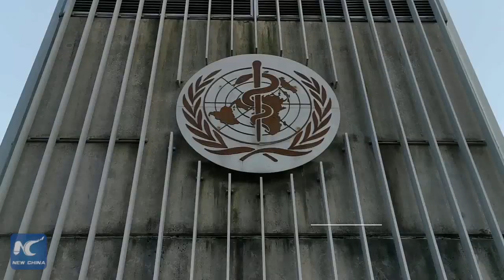WHO warns against hoarding of protective gear, calling on cooperation of private sector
Amid novel CoronaVirus outbreak, WHO warns against hoarding of medical protective gears, calling on manufacturers, distributors, retailers...to stand together in solidarity to ensure supply of protective gears to medical workers in FightVirus front line